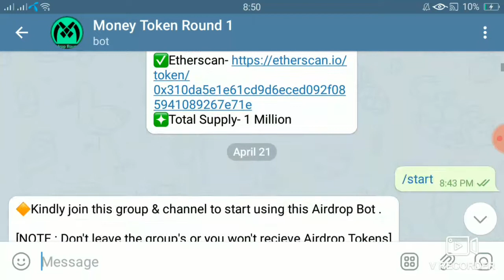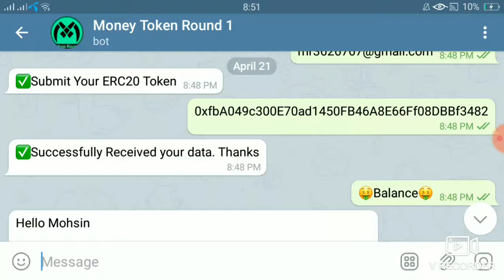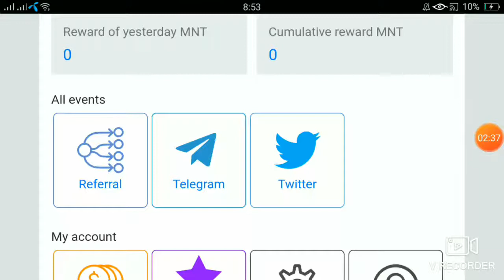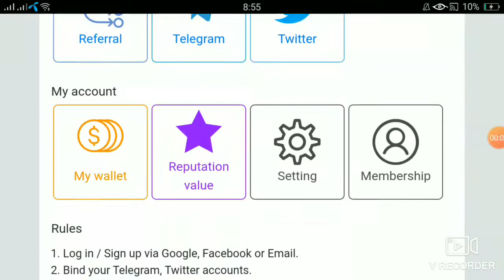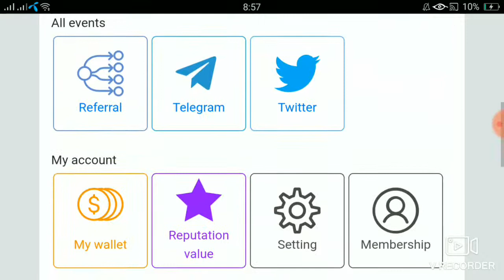Money Token 50$ Airdrop | MNT 50$ Airdrop | bounty daily earning MNT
Airdrop Bot